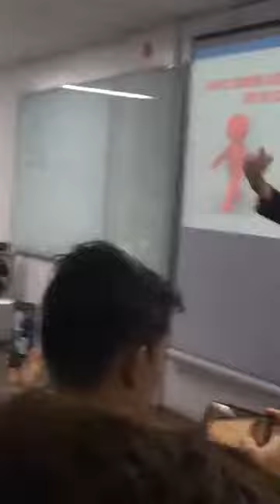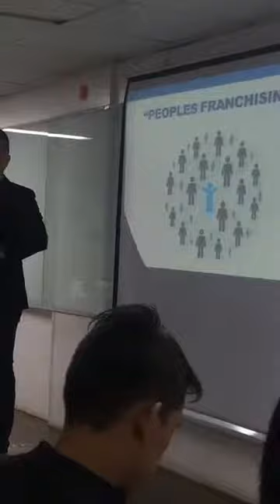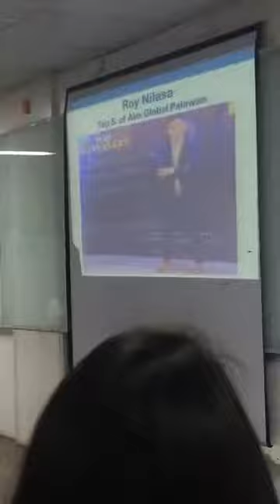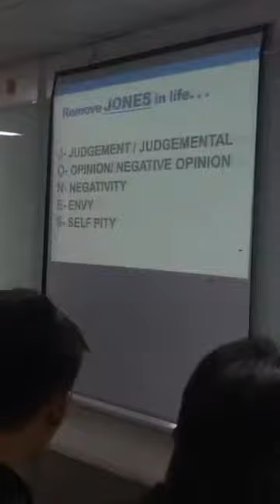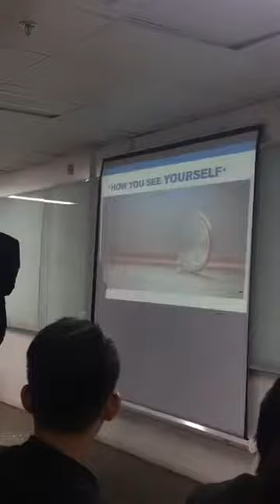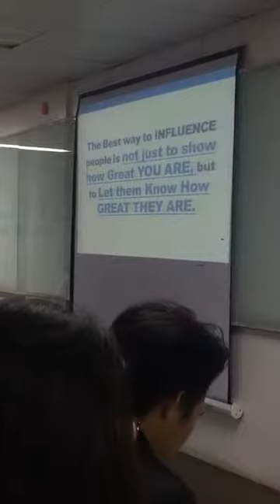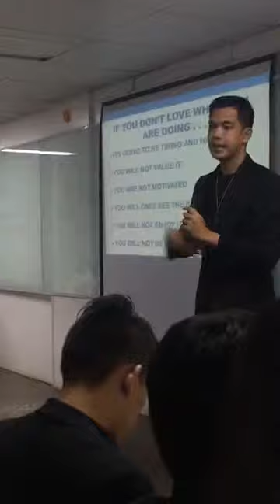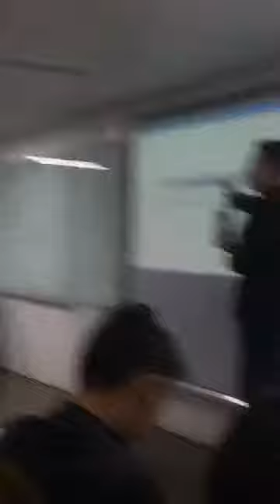AIM Global Leadership Training By Mr. Ian Barcenas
WATCH: Learn and Know the Basic Qualities of a Good Leader from our Marketing Specialist, Mr. Ian Barcenas.